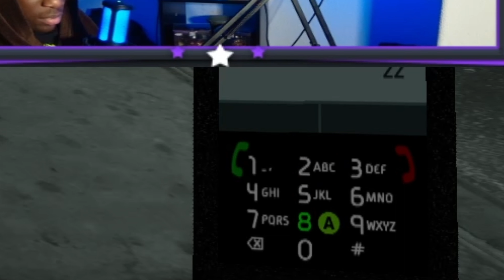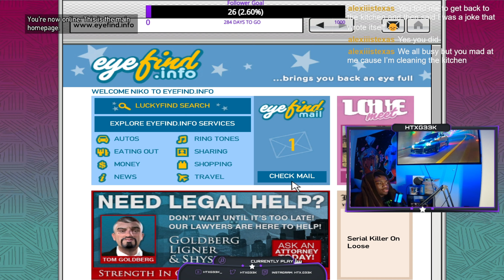GTA IV Pt. 6